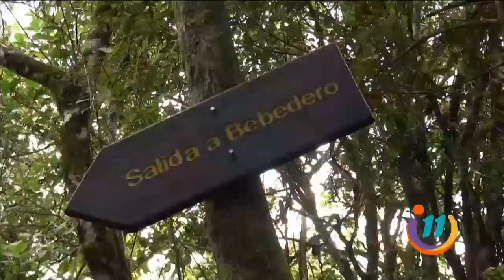Nos fuimos a pasear a la Piedra del Viejo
Es uno de los puntos más altos de Escazú y promete regalarle vistas divinas.
Son tres kilómetros montaña adentro y a casi 2 mil msnm, pero el destino sí que vale la pena.